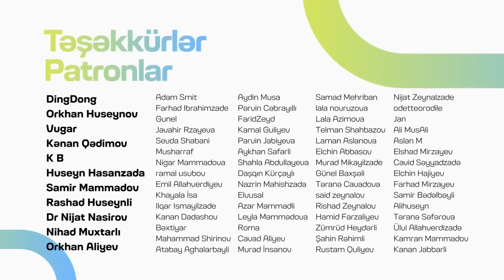Söhbətgah'da xaricdə təhsildən danışdım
Bu yaxınlarda Söhbətgah'ın qonağı oldum.
Xaricdə təhsil, xaricdə təhsil almaq üçün nədən başlamalı, TOP universitetlərə qəbul və bu kimi suallar ətrafında söhbət etdik.

Zaman:
00:00 - Giriş
00:51 - Biz nə iş görürük?
01:11 - MIT vizyonu
04:30 - Universitet seçimi
08:14 - TOP universitetlərin dəyərləndirməsi
11:31 - Uşaqlarda zaman planlanması
15:33 - Gedənlər qayıdır?
31:19 - Valideynlər ilə işləmək
37:52 - Rol modellər
39:56 - Xaricdə təhsilə hazırlıq
48:35 - Təqaüd proqramları
55:19 - Son